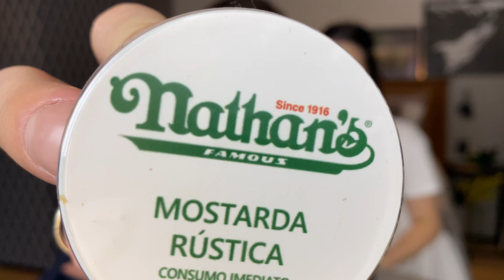NATHAN’S FAMOUS - O verdadeiro E MAIS FAMOSO CACHORRO QUENTE AMERICANO agora no brasil !!🌭🌭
Hoje vamos provar o Hot Dog mais famoso do mundo o Nathan’s Famous o verdadeiro e mais famoso cachorro-quente americano agora está disponível no Brasil, O nathan’s famous é um fast food americano especializado em Hot Dog, com mais de 100 anos abriu sua primeira loja no brasil e ela fica em São Paulo. Provamos o hot dog com cheddar e bacon do Nathan’s para conferir se o hot dog americano é o melhor do mundo mesmo.